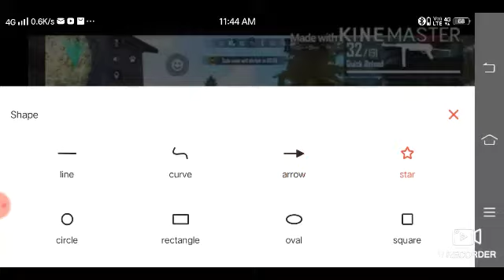my montage video